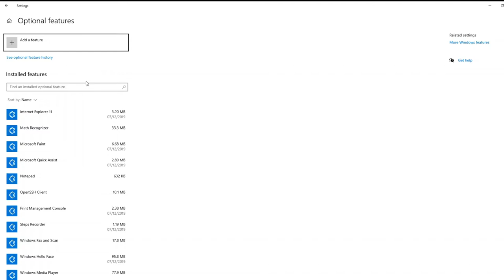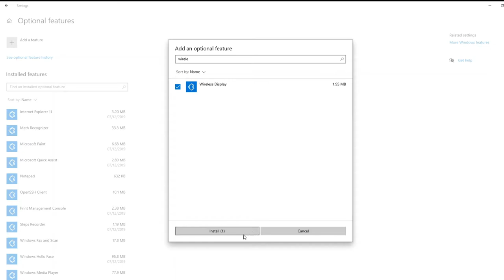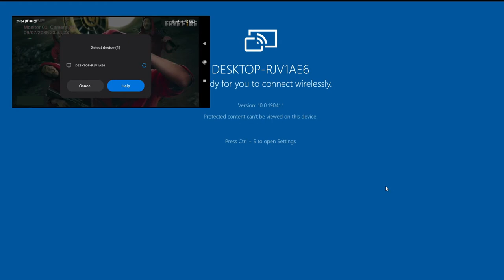Quick How To #1 | Android Screen Mirroring in Windows 10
In this video we'll show you how to quickly mirror your Android phone to Windows 10 using the Connect and Projecting to PC functions.

In this tutorial I am using a Xiaomi Mi9T (Redmi K20) and Windows 10 Pro version 2004.